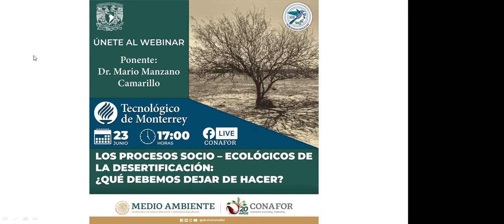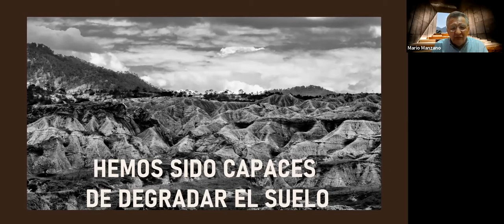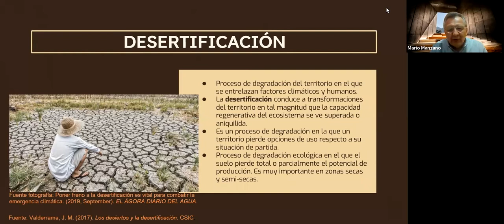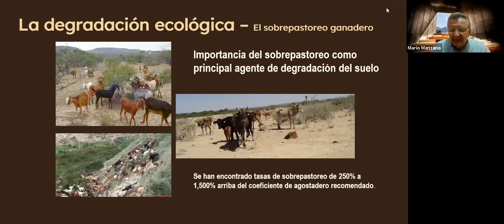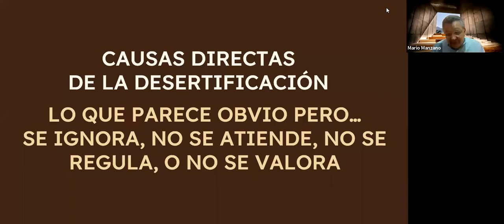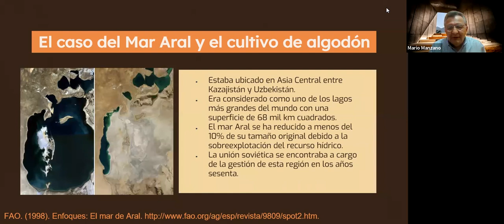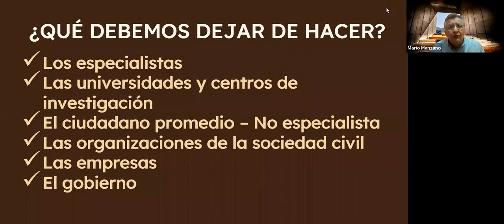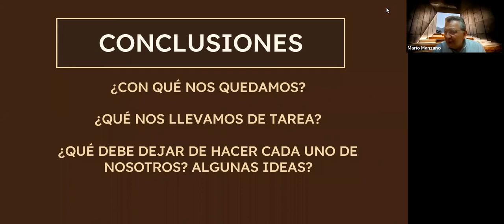Los procesos socio - ecológicos de la desertificación: ¿Qué debemos dejar de hacer?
Dr. Mario Manzano Camarillo

DESERTIFICACIÓN
● Proceso de degradación del territorio en el que se entrelazan factores climáticos y humanos.
● La desertificación conduce a transformaciones del territorio en tal magnitud que la capacidad regenerativa del ecosistema se ve superada o aniquilida.
● Es un proceso de degradación en la que un territorio pierde opciones de uso respecto a su
situación de partida.
● Proceso de degradación ecológica en el que el suelo pierde total o parcialmente el potencial de producción. Es muy importante en zonas secas y semi-secas.
● “La desertificación es ante todo un problema de desarrollo sustentable. Es una cuestión de pobreza y bienestar humano, así como de la preservación del ambiente”.
● “La seguridad alimenticia, las migraciones y la estabilidad política, están estrechamente relacionados con la degradación de tierras y con otras cuestiones ambientales como el cambio climático, la diversidad biológica y el abastecimiento de agua potable”.

Fuente: SEMNARNAT, 2003